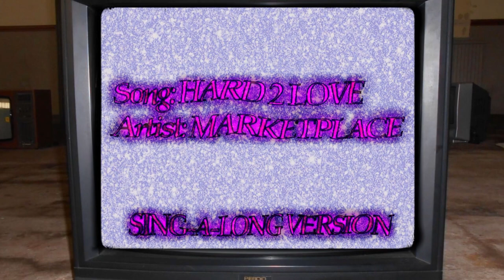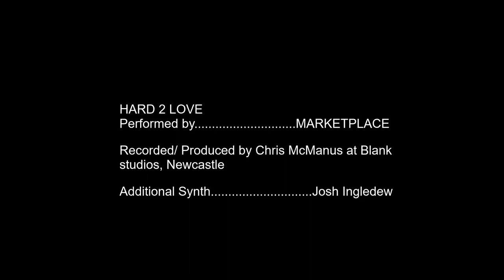MARKETPLACE - HARD 2 LOVE (OFFICIAL MUSIC VIDEO)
Sing-a-long version!

Heres our music vid we hope you all like it! We worked really hard on making this look somewhat professional. Hope everyone is keeping safe and well x